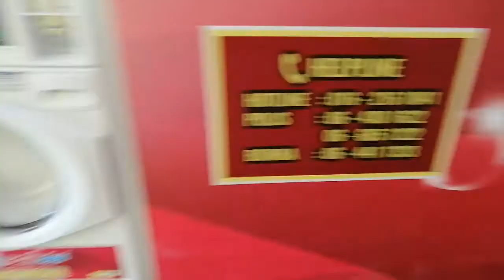TIAZ NAWRI TRADING: TEST AUTOSOAP MESIN WASHER SPEEDQUEEN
TIAZ NAWRI TRADING @ TNT

PEMBEKAL MESIN DOBI BARU USA BRAND / LOCAL BRAND
MENJUAL MESIN DOBI  TERPAKAI PELBAGAI BRAND
KONTRAKTOR RENOVATION KEDAI DOBI LAYAN DIRI
UBAHSUAI PEMINDAHAN KEDAI DOBI LAYAN DIRI
SERVICE DAN MAINTENANCE MESIN

PAKEJ SETUP KEDAI DOBI LAYAN DIRI:
MESIN DOBI USA BRAND / LOCAL BRAND
RENOVATION KEDAI DOBI
PEMASANGAN DAN PENGHANTARAN
WARANTI
SERVICE
MAINTENANCE
TRAINING
KEDAI JENAMA SENDIRI
TIADA FRANCAIS
TIADA YURAN TAHUNAN
TIADA KONTRAK

Hubungi kami untuk penerangan lanjut..